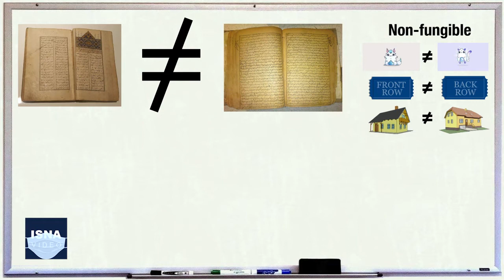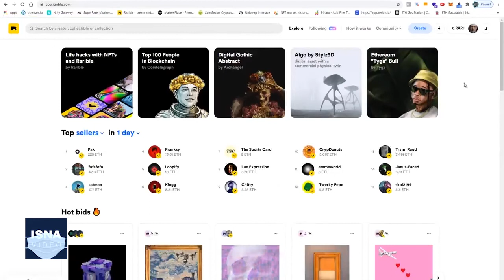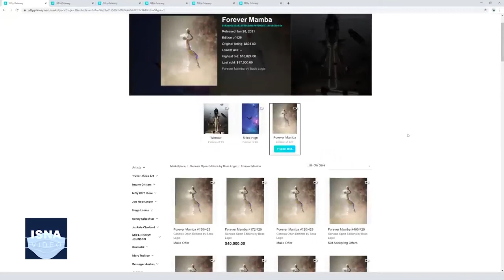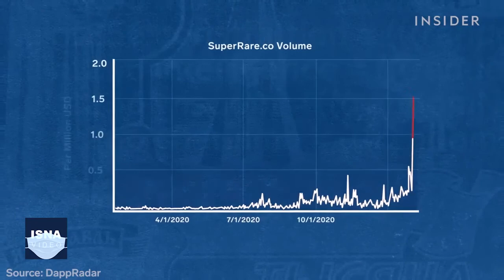خرید و فروش «هر چیزی» در دنیای رمزارزها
در بستر رمزارزها و محیط بلاک‌چین هم، مانند محیط فیزیکی، در کنار انواع رایج پول‌ها، اموال غیرقابل تعویض وجود دارد. در چند سال گذشته سایت‌هایی برای خرید و فروش آثار هنری و آیتم‌های محدود دیجیتال راه‌اندازی شده است که در آنها می‌توان آثار متنوعی مثل یک عکس، نقاشی دیجیتال، قطعه موسیقی یا حتی آیتم‌های بازی‌های کامپیوتری را به فروش رساند. به عنوان مثال می‌توان در این بستر قطعه زمینی در سرزمین مجازیِ یک بازی کامپیوتری را با رمزارز، خرید یا مالک نسخه دیجیتالِ یک اثر هنری شد. اهمیت NFT یا همان non fungible token این است که مالکیت اثر به طور کامل منتقل می‌شود ولی مشکلاتی نیز در این مسیر وجود دارد.